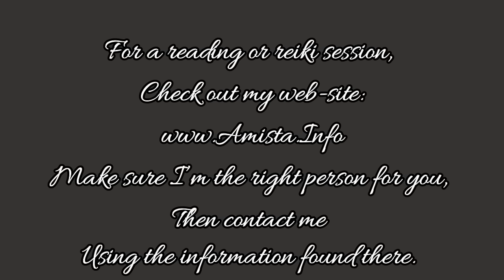Virgo Tarot Forecast February 13 Thru 19, 2017